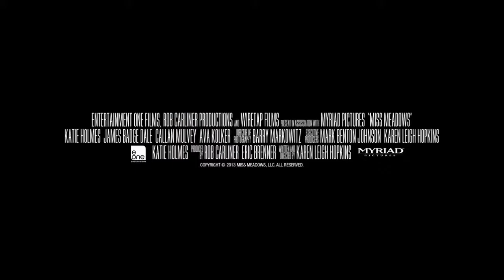Miss Meadows Trailer - 1 (2014)- (Katie Holmes Movie HD)